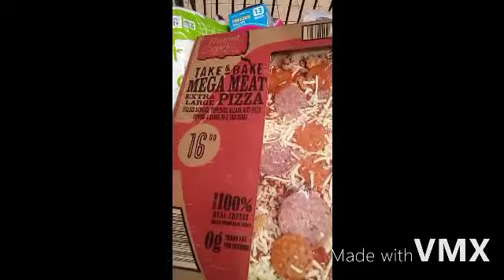come to the store with me | recording every day in March #5 part 3 | vlog 3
yep this was the longest vlog I ever did since the channel began